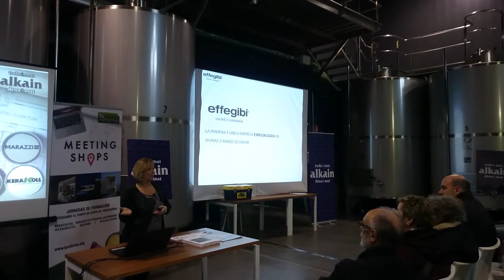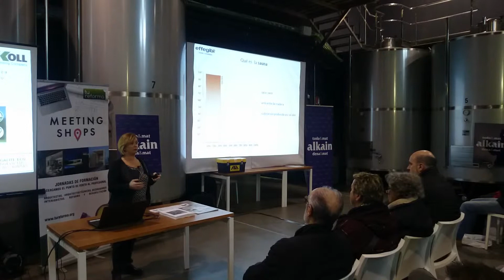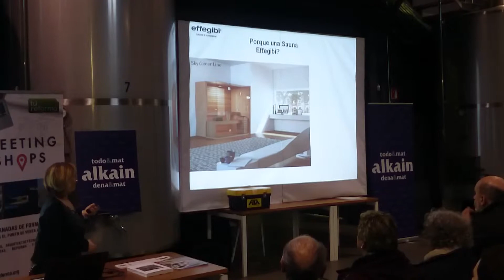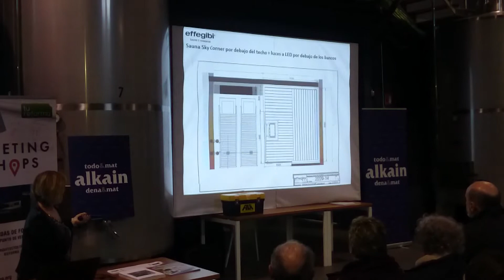TUREFORMA.ORG - MEETING SHOP ALKAIN 2015 - EFFEGIBI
He creado este vídeo con el Editor de vídeo de YouTube El equipo de tureforma se desplaza a Hondarribia para celebrar un ‘Meeting Shop’. Tras el éxito logrado en la anterior edición, Alkain ha decidido apostar de nuevo por este evento, en el que participan empresas de la talla de Fila, Fantini / Effegibi, Marazzi, Wedi, Orkli y Kerakoll.